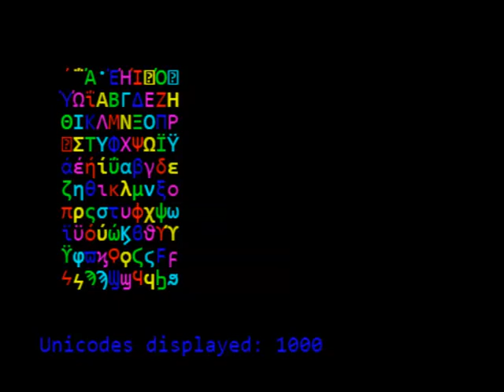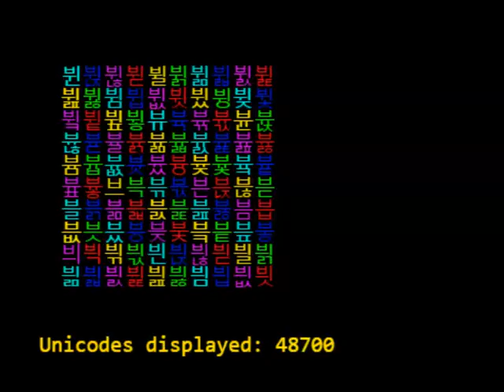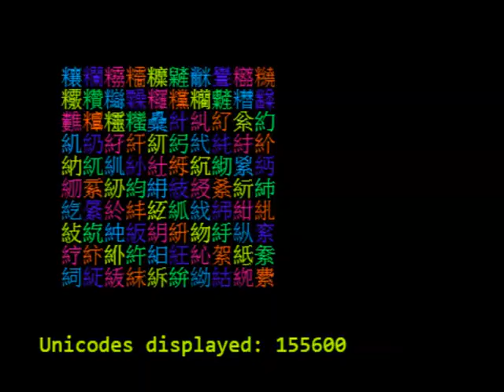Unicode Characters 1-200,000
This video was made with Snap BYOB. Also the project is unshared.